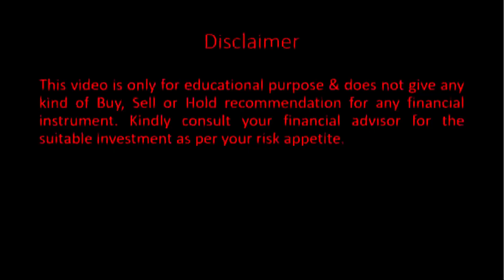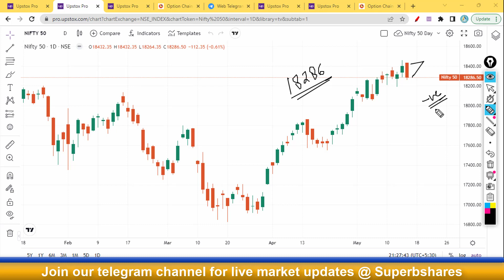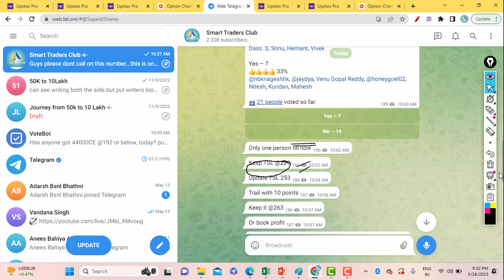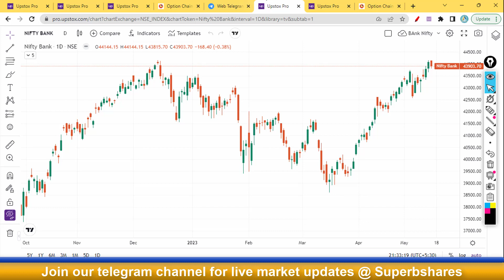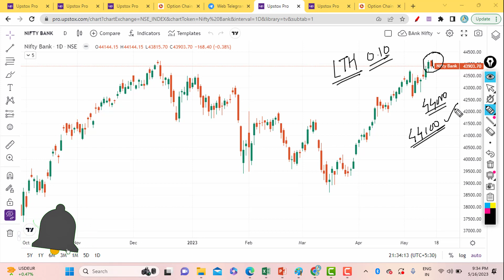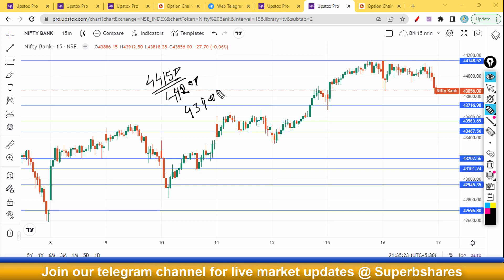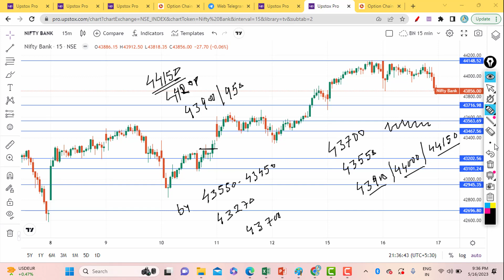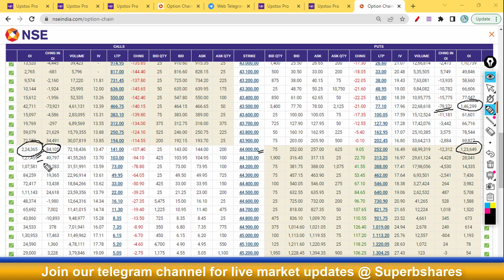Nifty & Bank Nifty view for tomorrow 17th May’23 with Levels, Option Chain & Technical Analysis